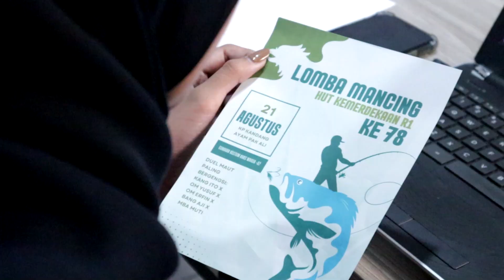ADU STRIKE | BERTARUNG DI HARI KEMERDEKAAN | SIAPA LAGI KALAU BUKAN TEAM DJEMPOL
kali ini kang ito & team djempol adu strike bertarung di hari kemerdekaan
untuk lebih lanjutnya silahkan tonton videonya

Untuk pemesanan via wa
Admin Umpan djempol : 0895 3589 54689

Bisa juga belanja umpan di Tiktok setiap hari team djempol live ya